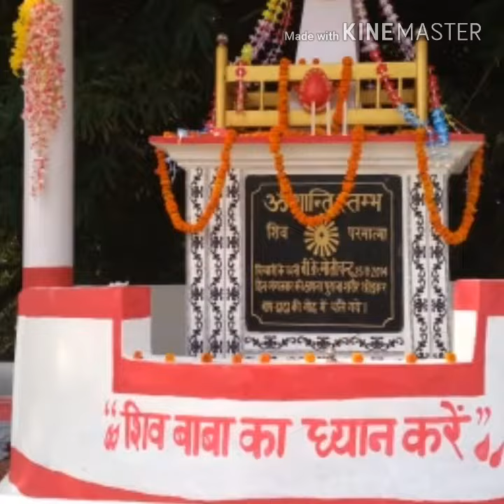Meena didi om shanti video song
Kushinagar  gudvaliya